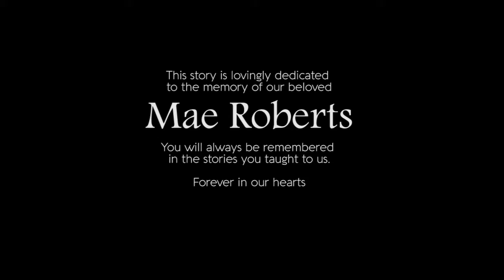Camp Robber Second Proof